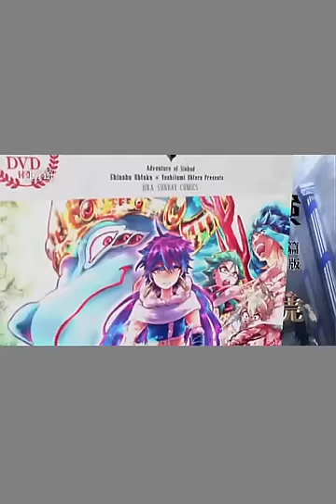Magi Sinbad Episode 6 Engsub | Magi Sinbad no Bouken [720HD]|Best Anime 2015